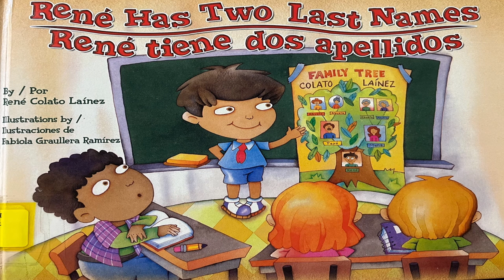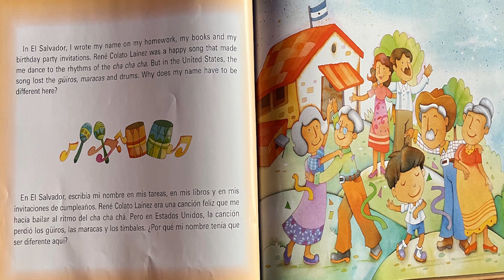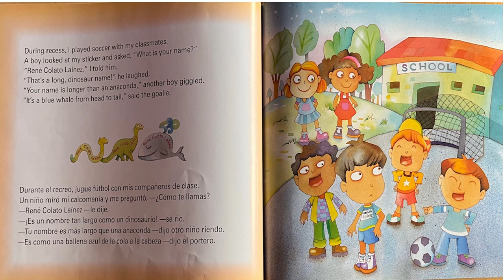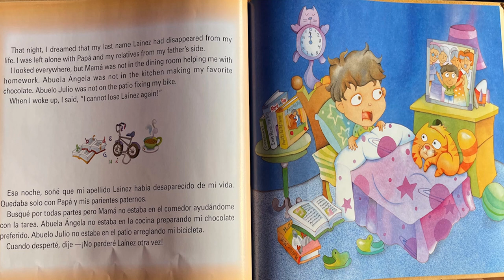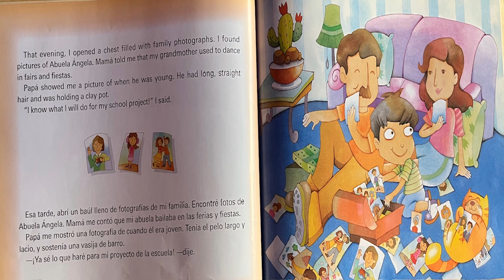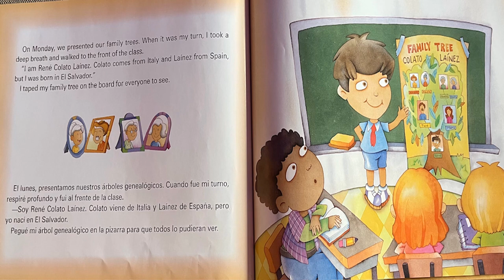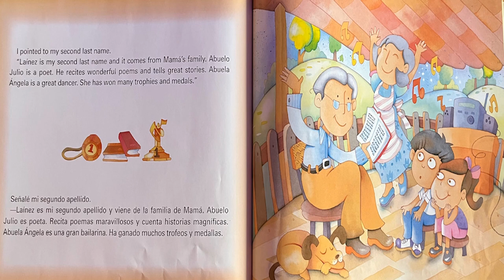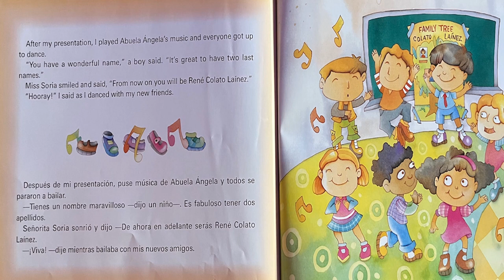René Has Two Last Names/ René tiene dos apellidos (English/Spanish)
📖 About the Book:
This charming bilingual picture book is for children ages 4 - 8. This story is about a little boy who immigrated from El Salvador to the United States. Attending an American school he realizes he is not ready to assimilate by only writing one of his two last names.  See how he overcomes this challenge and inspires his new American teacher and friends to respect and accept his cultural identity.